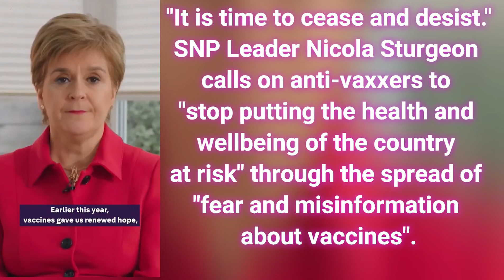STOP SPREADING FEAR and MISINFORMATION ABOUT VACCINE - NICOLA STURGEON addresses the anti-vaccine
"It is time to cease and desist."

SNP Leader Nicola Sturgeon calls on anti-vaxxers to "stop putting the health and wellbeing of the country at risk" through the spread of "fear and misinformation about vaccines".